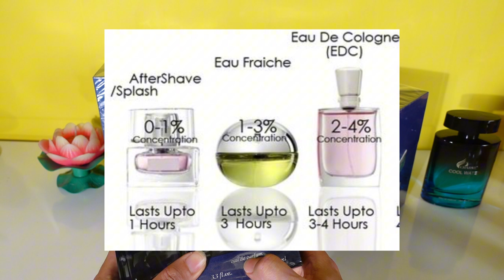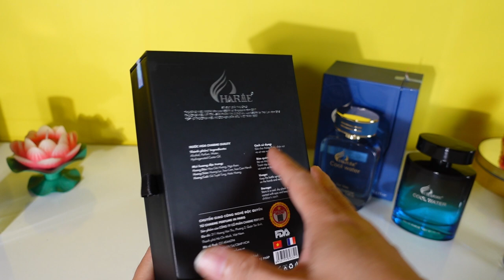Top 3 chai Nước Hoa Nam đáng mua 2024 | Charme Cool Water - Kings - Guility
Tổng hợp khui 3 chai Nước hoa Nam thương hiệu Charme

MÙI HƯƠNG Charme Cool Water:
+Hương đầu: hạt petit, cam, quýt
+Hương giữa: rong biển, hoa lavender, hoa vải
+ Hương cuối: hoắc hương, tuyết tùng, gỗ, hỗ phách
MÙI HƯƠNG ĐẶC TRƯNG CHARME KING:
- Hương đầu: ozonic, quả mận, quả bưởi, cam begamot.
- Hương giữa: hạt phỉ, gỗ tuyết tùng, gỗ cashnere, nhài, mật ong.
- Hương cuối: hoắc hương, rêu sồi, cỏ hương bài và gỗ hổ phách.
- Nhóm hương: Gỗ hương
MÙI HƯƠNG Charme Guility :
+ Hương đầu: Ngò thơm xanh lục, Hoa Oải Hương
+ Hương giữa: Hoa cam, Hoa cam Neroli, Hương lục
+ Hương cuối: Cây hoắc hương, Gỗ tuyết tùng